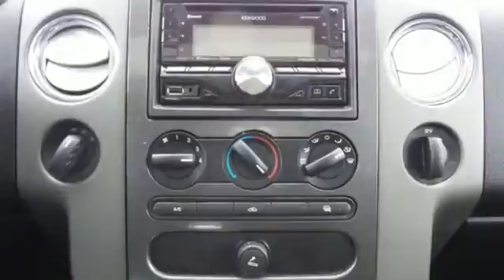2005 Ford F-150 Rochester Winona, MN ZA1788 - SOLD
Year: 2005
Make: Ford
Model: F-150
Trim: FX4
Engine: 5.4L V8 EFI 24V
Transmission: 4-Speed Automatic with Overdrive
Color: Silver
Mileage: 160966
Stock #: ZA1788
VIN: 1FTPX045X5KD35732

Tune-Ups
Transmission Service
Brake Service
Performance Parts
Factory Wheels

Address:
2980 HWY 14